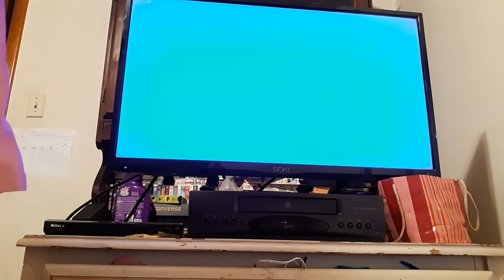Closing to teenage mutant ninja turtles case of the killer pizzas 2000 vhs